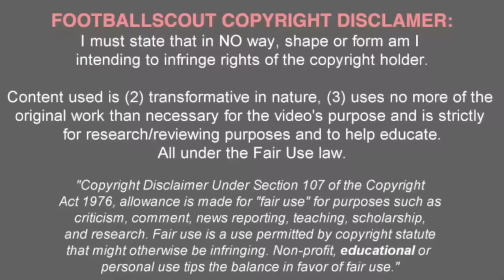GIOVANNI SIMEONE ✭ CAGLIARI ✭ THE SON OF DIEGO ✭ Skills & Goals ✭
Giovanni Simeone Baldini is an Argentine footballer who plays as a striker for Cagliari.